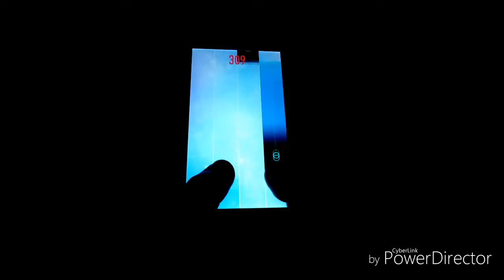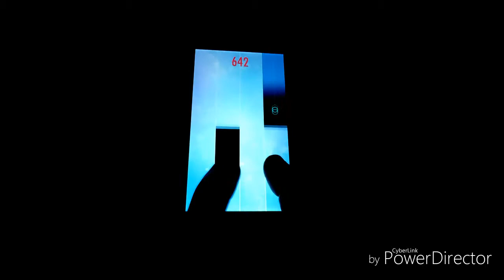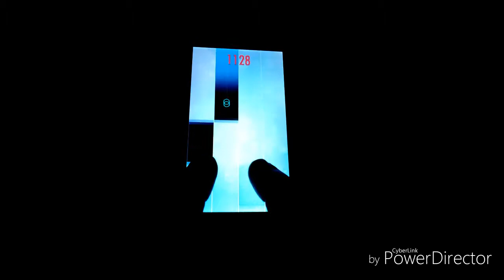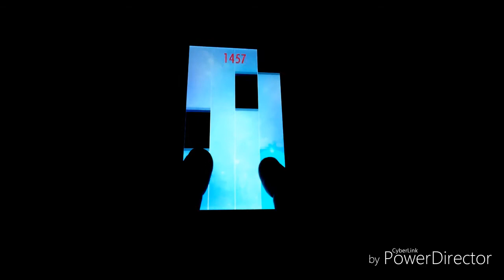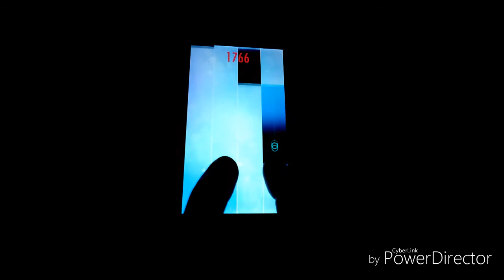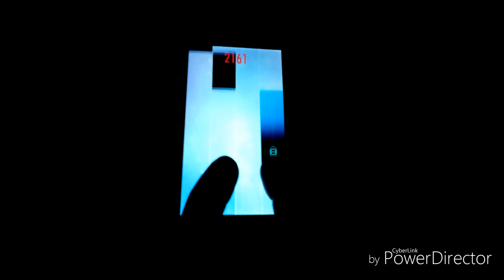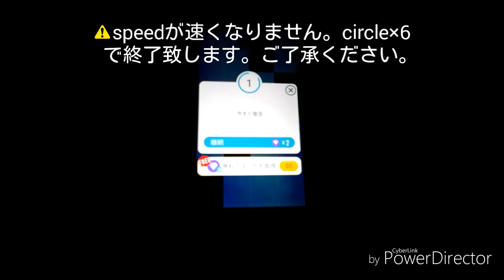Bluestone Alley-Adapted | Congfei Wei〈Piano Tiles 2〉